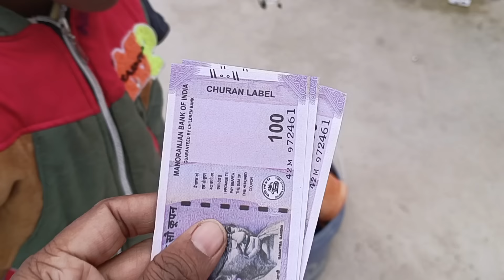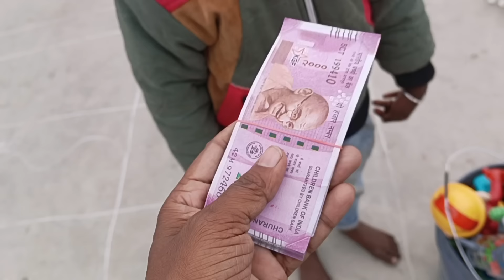3 gadi wala cartoon video | toy helicopter ki video | toys khilona | jcb, truck, dumper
gadi wala cartoon video | toy helicopter ki video | toys unboxing | jcb, truck, dumper | cartoon,